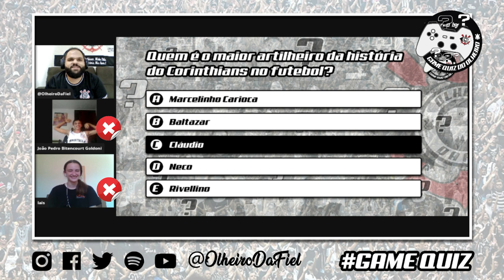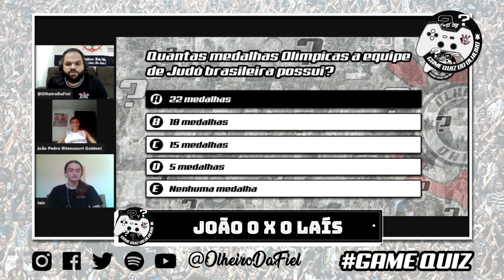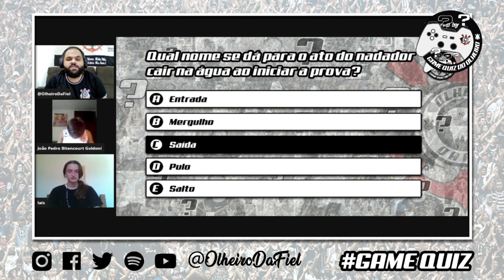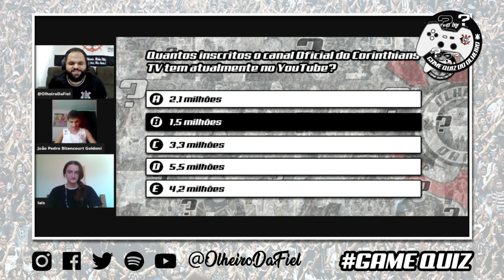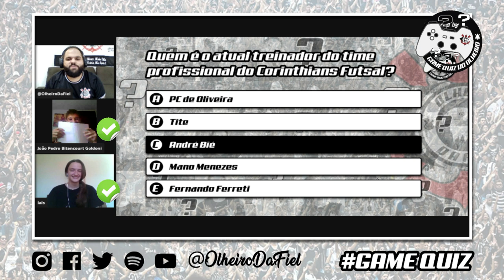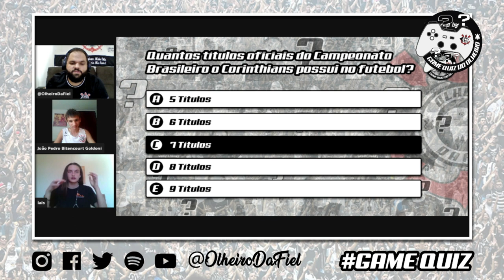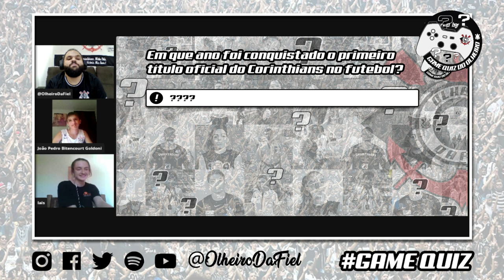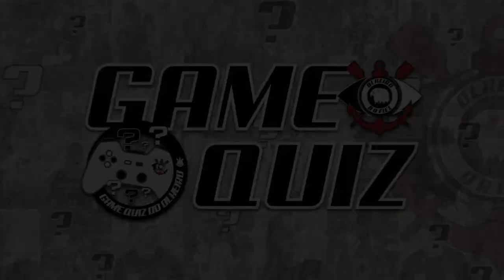OITAVAS DE FINAL - LAÍS VS JOÃO | GAME QUIZ DO OLHEIRO - Sport Club Corinthians Paulista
FAAAAAAALA FIEL!
Você conhece a história do Sport Club Corinthians Paulista? Então se liga na 1ª edição do super GameQuizDoOlheiro​​, uma disputa que conta com a presença de vários CRAQUES do Timão, de diversas modalidades!

HOJE É BASQUETE VS VÔLEI! O confronto é entre a atleta da base do Corinthians Vôlei, Laís Swioklo, e o atleta João Pedro, também da base, do Corinthians Basquete!

COLA COM A GENTE E PARTICIPE TESTANDO SEUS CONHECIMENTOS SOBRE O TIMÃO!
DEIXE NOS COMENTÁRIOS QUEM LEVA A MELHOR NESSA DISPUTA!